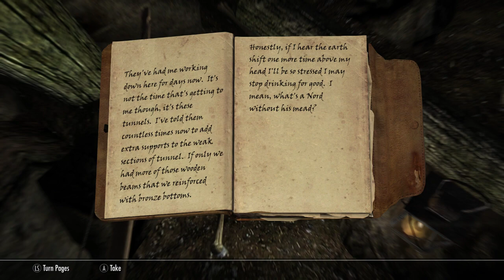Fearless LonewolfLegendOfficial conquers Skyrim